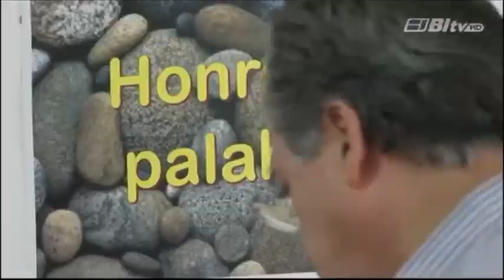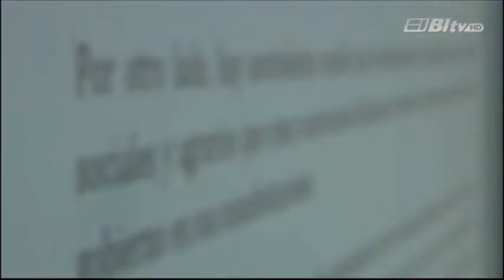VB T2E10 Sistematización del trabajo de las OSC